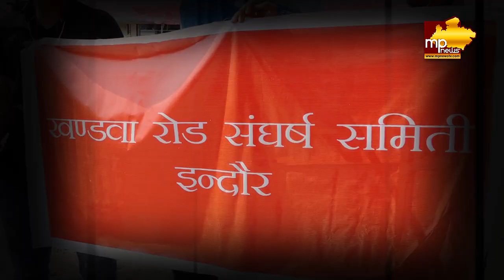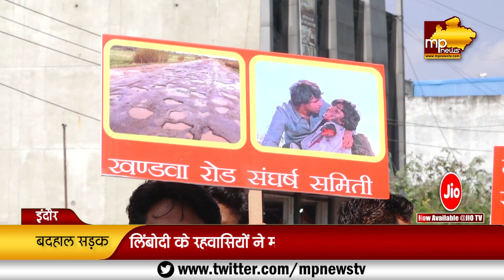इंदौर के खंडवा रोड की दुर्दशा पर फूटा रहवासियों का गुस्सा, जनता ने खोला मोर्चा! MP News Indore